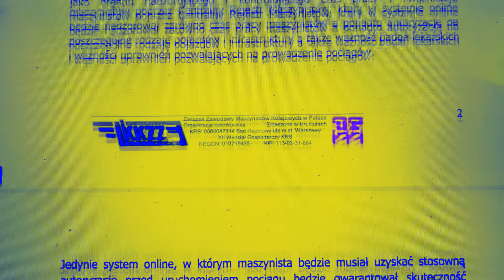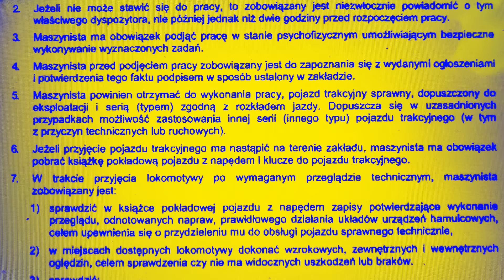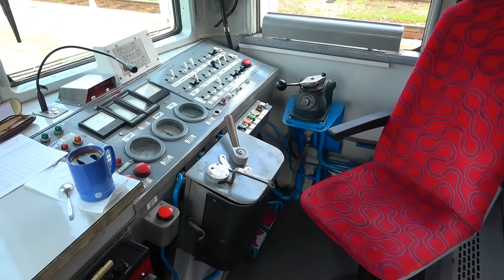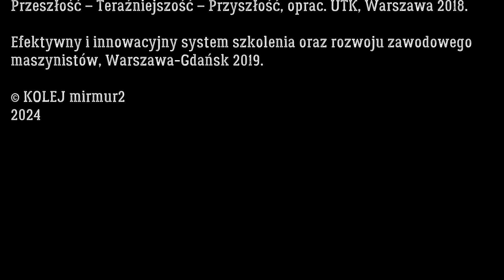Parę słów o… ODCINEK 125 – PRACA MASZYNISTY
Mirosław Romański opowiada o charakterze i specyfice pracy maszynisty. Wbrew pozorom jest to zawód nie dla każdego ze względu na fakt, że kandydaci muszą się wykazać określonymi wymogami, nie tylko związanymi ze zdrowiem fizycznym, ale i psychicznym. W zawód maszynisty wpisanych jest wiele czynników psychofizycznych, które nie każdy spełni. Co prawda mogłoby się wydawać, że to bardzo spokojna i łatwa praca, ale w istocie tak nie jest. Maszynista musi sobie umieć poradzić z różnymi problemami wynikającymi z charakteru jego pracy. Badania prowadzone w przeszłości w tej grupie zawodowej potwierdziły obecność czynników z jakimi stykają się na co dzień maszyniści. Monotonia wykonywanych czynności, jedna pozycja przez wiele godzin a także lęki, zmęczenie, znużenie, senność czy drażliwość to często spotykane sytuacje.
✅ Realizacja, opracowanie i montaż:
MIROSŁAW ROMAŃSKI
✅ Muzyka:
ARKADIUSZ TESSAR
Dzięki temu będziesz otrzymywać regularne powiadomienia o materiałach na tym kanale